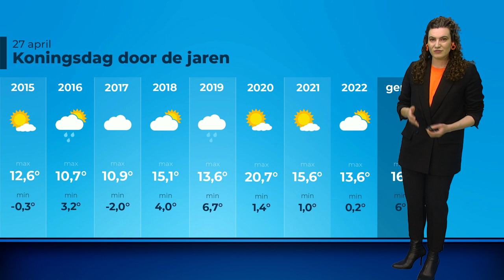Weerbericht: wat wordt het weer tijdens Koningsnacht en Koningsdag?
Brrr Koningsnacht verloopt met lichte vorst. Tijdens Koningsdag is het een stuk aangenamer en blijft het lange tijd droog. Roosmarijn praat je bij over de temperatuur en wanneer de regen komt.